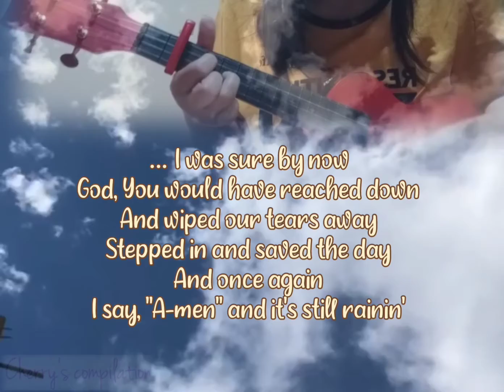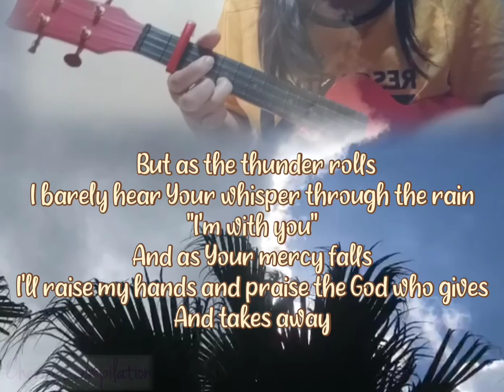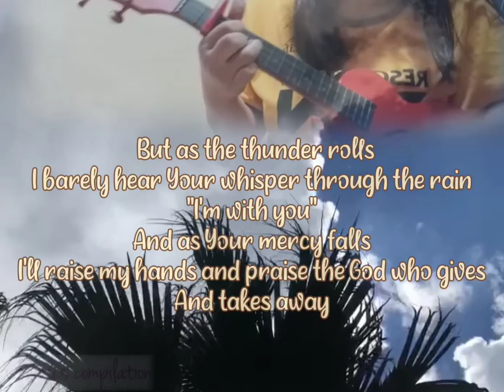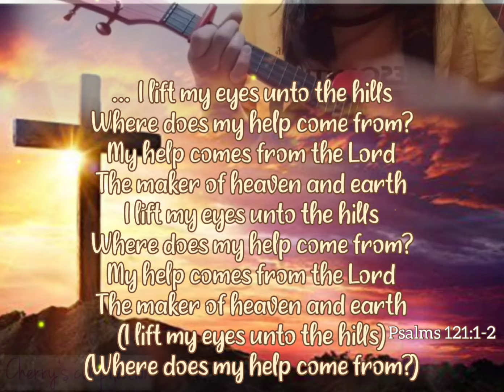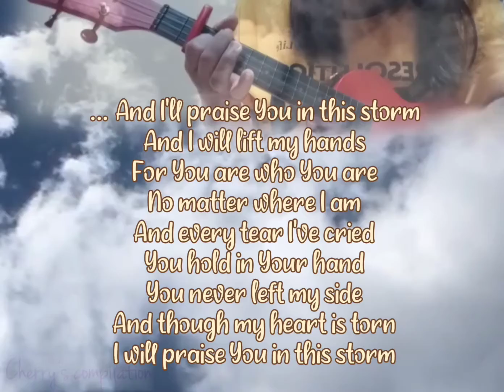PRAISE YOU IN THIS STORM played in ukulele| Christian songs